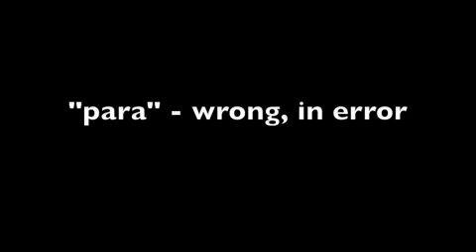Science Bytes: Pareidolia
In this episode, I explore the phenomenon of pareidolia and why it affects people so strongly.